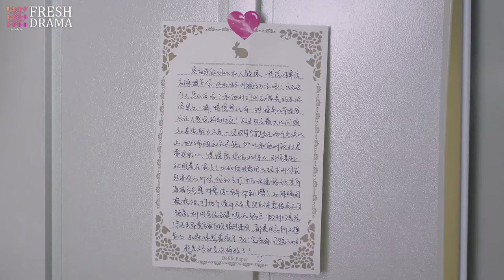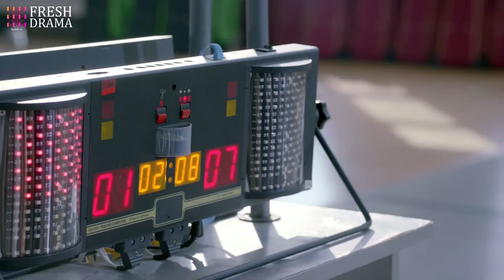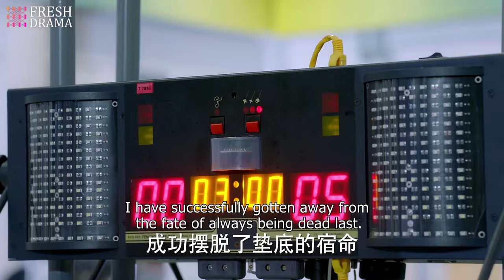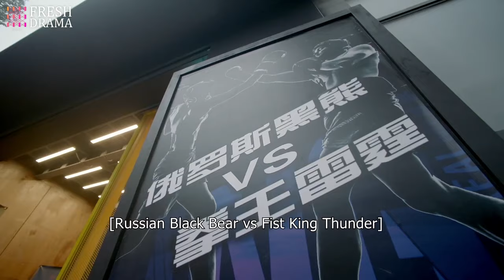Irresistible Desire💕EP11| xiaozhan zhaolusi | Her contract marriage with CEO ends up bearing baby